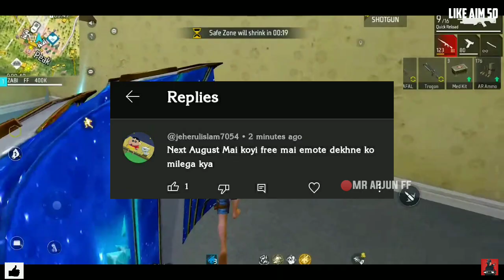NEXT EVO VAULT RING EVENT CONFIRM DATE| COBRA MP40 RETURN| COBRA BUNDLE RETURN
NEXT RING EVENT KONSA AYEGA| NEXT RING EVENT|POKER MP40 RETURN|COBRA MP40 RETURN|COBRA BUNDLE RETURN

RAT UP EVENT RETURN |TROPICAL PARROT RETURN EVENT| TROPICAL M1887 RETURN CONFIRM DATE | M1887 RETURN

m1887 incubator
tropical parrot
m1887 return
next incubator
next shotgun skin free fire
m1887 incubator
m1887 return date
new m1887 incubator in free fire
m1887 return
m1887 skin return
tropical parrot
shotgun return free fire
m1887 return date
free fire new event
tropical m1887 retun
m1887 incubator
incubator m1887 skin
m1887 incubator attributes
next incubator
next m1887 skin in free fire
shotgun skin
m887 free fire skin
new incubator
shotgun
tropical parrot kab aaega
ff new event
ff topical parrot return
tropical parrot m1887 event return
upcoming events in free fire
when will tropical parrot m1887 skin
ff m1887 new skin
jecks gaming
m1887
m1887 upcoming skin
new event free fire
tropical m1887
tropical parrot return confirm date
tropical parrot return date
ff next m1887 skin
free fire new gun skin event
free fire shotgun skin
free fire tropical parrot
incubator shotgun
m1887 evo gun
m1887 tropical parrot
mi887 new skin
new shotgun
parrot m1887 event return
shotgun kab aaega
tropical
tropical parrot m1887 attributes
1887 gun in free fire
heroic m1887 skin
hip hop bundle kab aayega
how to get m1887 skin
incubator m1887 skin ability
m1887 incubator ability
m1887 incubator free fire
m1887 new skin incubator

upcoming m1887 skin
upcoming m1887
upcoming m1887 gun skin
upcoming m1887 skin event in free fire upcoming m1887 skin in free fire date upcoming m1887 evo skin in free fire
next m1887 skin in free fire india server next m1887 gun skin, next m1887 skin in free fire date
next m1887 skin in free fire event
free fire new m1887 skin event, free fire new m1887 skin
tropical m1887 return date amd event
tropical m1887 is back
tropical m1887 return in indian sarver tropical m1887 kab aaygi
free fire m1887 skin is return
m1887 is return indian srever
 tropical m1887 indian srever me kab aayg
tropical m1887 return date Telugu
 tropical m1887